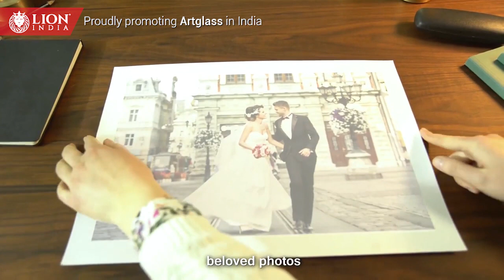Ultraviolet light affects everything | Lion India | Artglass | Picture Protection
Artglass is the highest performance anti-reflective glass with 99% UV protection. The “invisible” glass ensures neutral reflection colour and helps prevent the treasured keepsake from fading. Artglass™ ranks the highest in the market of anti-reflective glass and now its successor Artglass AR 99™ combines superb clarity with the best possible UV protection highly valued among industry professionals and museums. Preserve the true colour, texture and beauty of framed artwork. Artglass AR 99™ is your perfect choice for picture framing!